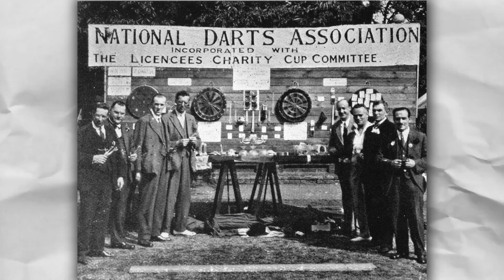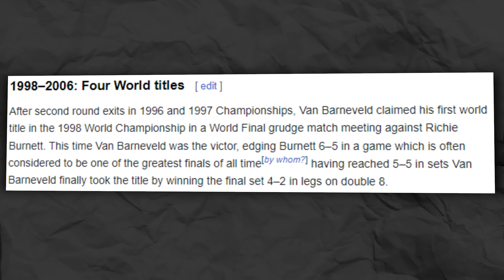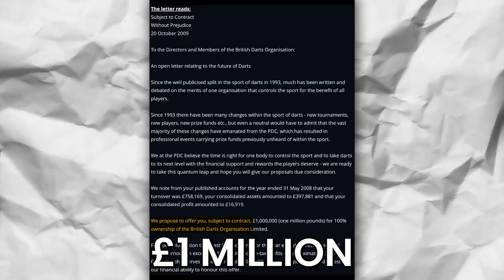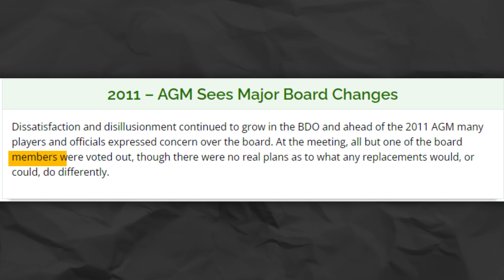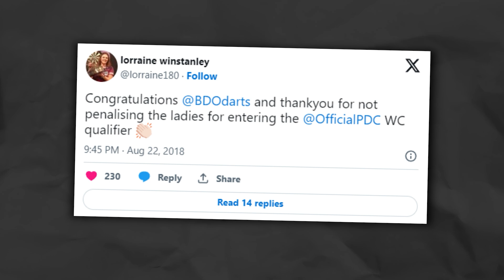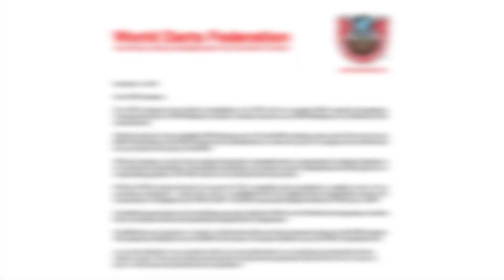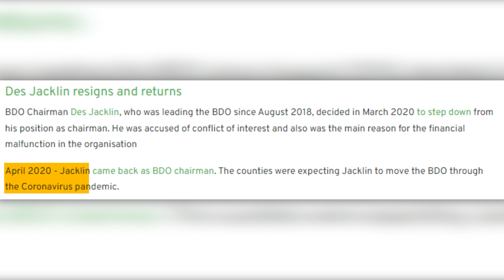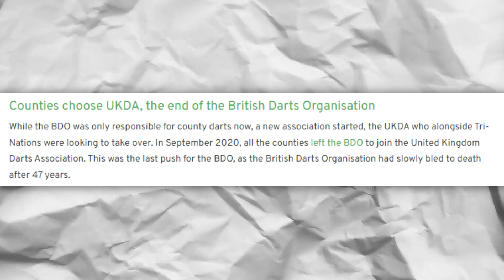Unfair PDC Darts Rules That Must Change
Today we are going to talk about something shocking, namely Unfair PDC Darts Rules That Must Change! Most players know the rules during PDC darts matches, but there are a few rules that almost no one knows and are unfair to the opposing team. Today we reveal the unfair rules made by the PDC darts that you didn't know!